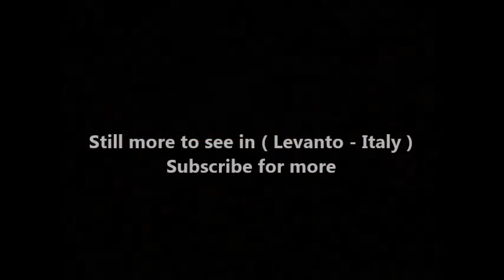Places to see in ( Levanto - Italy )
Levanto is a comune in the province of La Spezia in the Italian region Liguria, located about 60 kilometres southeast of Genoa and about 20 kilometres northwest of La Spezia. The town is on the coast at the end of a valley, thickly wooded with olive and pine trees. The ridges on either side of the valley thrust out into the sea as the headlands of Mesco and Levanto. The municipality forms part of the coastal district known as the Comunità Montana della Riviera Spezzina, and part of its territory is included in the Cinque Terre National Park.

In Roman times there was already a small settlement by the name of Ceula on the hills. This constituted an important nodal point due to its location. At the beginning of the 9th century, the bell tower of the present church, the Chiesa di San Siro, served as a watchtower and as a defence against dangers from the sea. From the 13th century, however, the importance of the area began to decline – this to the advantage of Levanto itself, which was expanding by the sea.

Levanto first became the feudal stronghold of the Malaspina, before passing to the Da Passano and then, in 1229, to the Republic of Genoa. In the Middle Ages, the village became a centre of commercial activity, benefiting from maritime and overland communications, the most important of the latter being the via Francigena. In the post-Medieval period, the village saw major development with the construction of the Borgo Nuovo or Stagno on the plain of the Ghiararo. This survives today and is characterised by interesting 17th and 18th century buildings. A further phase of urban development took place at the turn of the 19th and 20th centuries with the opening of two thoroughfares, the present Corso Italia and Corso Roma. From 1950, the village experienced further growth culminating during the 1970s in the present townscape.

Alot to see in Levanto such as :

Medieval castle, built to defend the village and still in a state of perfect conservation.
church of Sant'Andrea (Church of Saint Andrew). An example of 13th century Ligurian Gothic style with its façade decorated in black and white bands, and a magnificent rose window surmounting the main door. The chalice of emperor Henry VII is one of its treasures, and displayed only on special occasions such as the festival of the patron saint.
Church of Santa Maria della Costa' (Church of Saint Mary of the Coast)
Villa Agnelli. Its gardens were landscaped at the beginning of the 20th century.
Piazza della Loggia, characterized by a 13th-century loggia, which in 2007 received from UNESCO the title of "monument being evidence of culture and peace".
Piazza Cavour, in earlier times the inner courtyard of the Monastero delle Ordine di Santa Chiara (Monastery of the Order of St Claire). The town hall, the public library and other municipal offices are accommodated under its portico.
Festival Massimo Amfiteatrof, classical and chamber music festival dedicated to Russian born cellist Massimo Amfiteatrof. June/July - September.
Festa di San Giacomo (Feast of St James) and Festa del Mare (Festival of the Sea). 24–25 July.
Festa di Nostra Signora della Guardia Traditional band concert. 29 August.
Sagra del Gattafin (fried pastry stuffed with beets, onions, egg and grated cheese) in June.
Festa Madonna del Soccorso 1–2 July in Fontona (a little village near Levanto)

( Levanto - Italy ) is well know as a tourist destination because of the variety of places you can enjoy while you are visiting Levanto . Through a series of videos we will try to show you recommended places to visit in Levanto - Italy